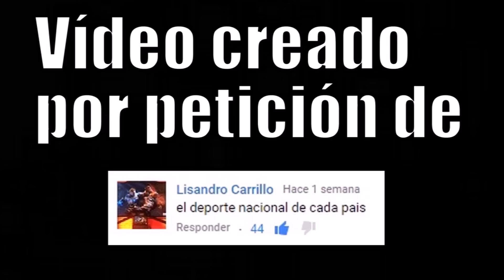EL DEPORTE NACIONAL DE CADA PAÍS (2017)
El deporte más popular en cada país.